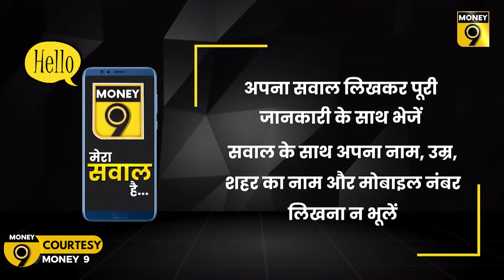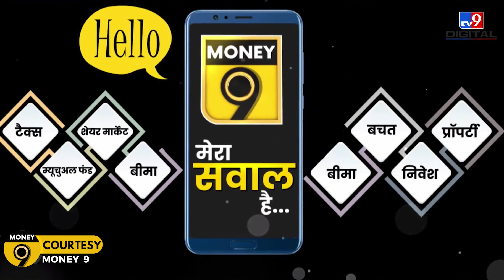Is Buying an Old House Worth It? | Top Things to Check Before Purchase! | Property Mishra Show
🏡 If you're contemplating buying an old house, don't miss this chance to master the art of making a profitable deal! 💡 Join us on Money 9, where we delve deep into the topic of 'When is buying an old house a profitable deal?' 🏠 Uncover the crucial factors that demand your attention before sealing the deal, as industry specialists share their invaluable insights. 🔍 From assessing structural integrity to exploring hidden potential, this informative feature offers a comprehensive guide to ensure your investment is well-informed and rewarding. Whether you're a seasoned investor or a first-time homebuyer, this discussion can save you thousands and pave the way to turning your dream home into a tangible reality. 🏡💰 Tune in now to make your property dreams come true!

🌟 Don't miss out on the latest news and updates about the Gurgaon Metro Expansion project and its profound impact on the real estate sector.